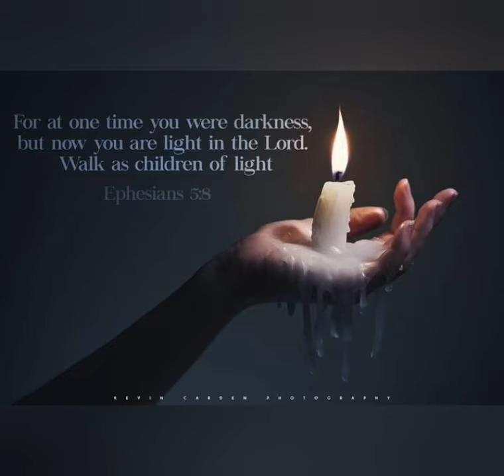Lofiet Brown Let's Work Out !!!